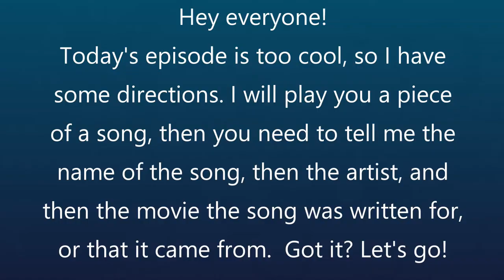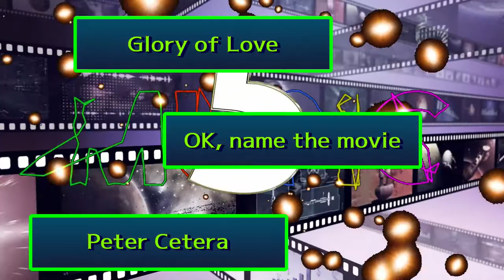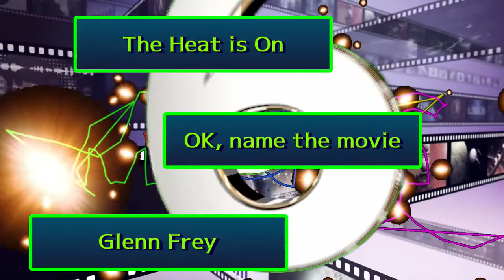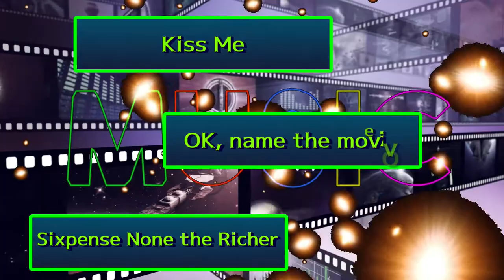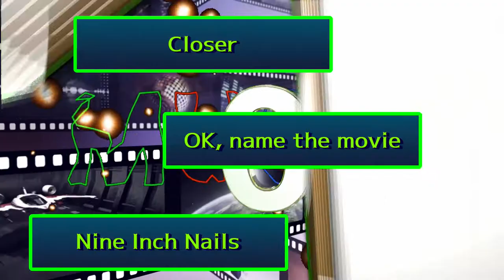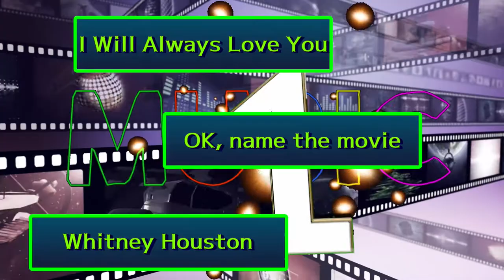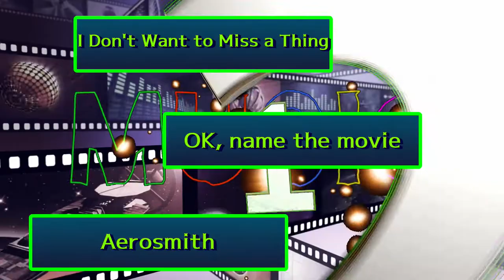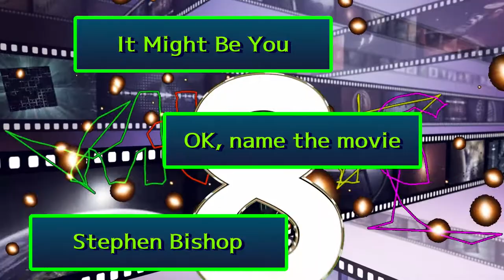Jukebox Friday Night / Songs From Movies Trivia Quiz / Song, Artist & Movie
Jukebox Friday Night / Songs From Movies / Name the Song, Artist & Movie

Today's 25 questions are actually 75 questions!
In each one I will play you a snippet of a song, then you need to give me the name of the song, then the artist, then the name of the movie it is from.
Each movie/song combination is a song that was either written directly for that movie, or the song is so tied to the movie now that it is hard to think of one without thinking of the other.
Let me know how you!